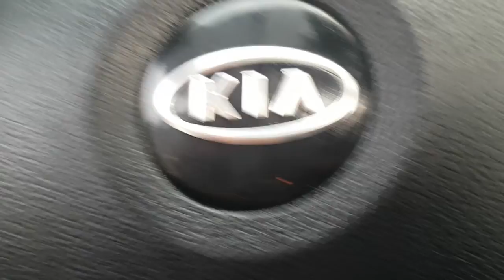2009 SPORTAGE 9K633179